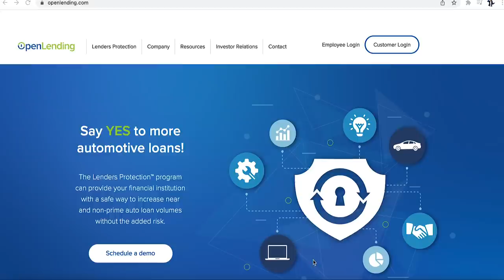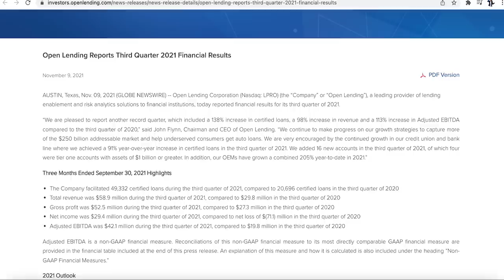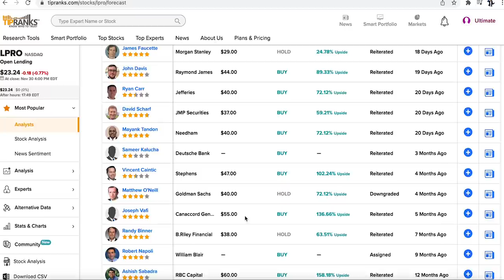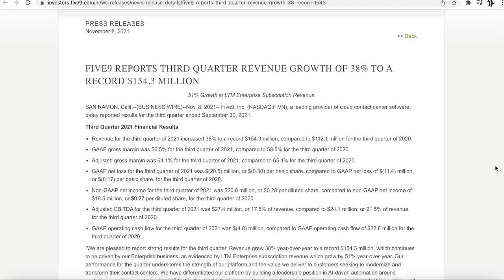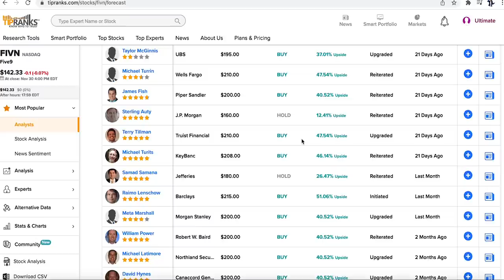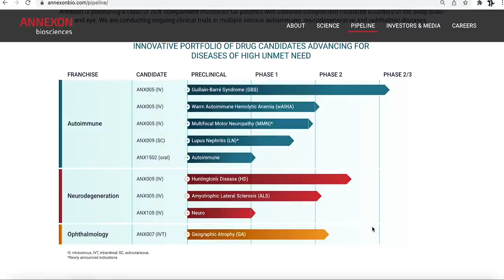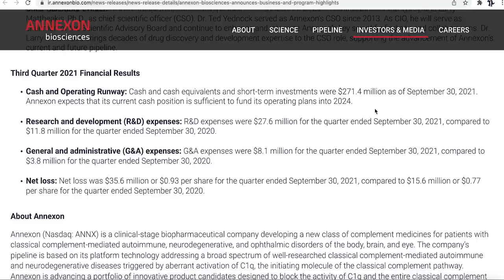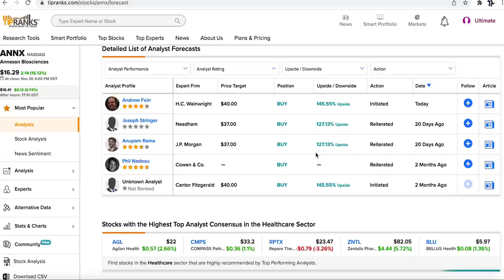3 "Buy The Dip" Stocks That Are Must Buys Before Price Rallies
In this video we look at 3 stocks aimed at investors searching for a good price dip.

Chapters:
0:00 Introduction
1:01 LPRO
5:23 FIVN
8:59 ANNX